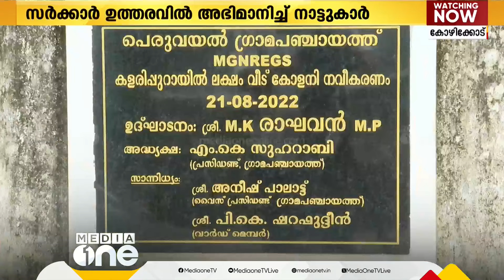സർക്കാർ തീരുമാനം അഭിമാനമാണ്; കോളനി പദം മാറ്റത്തിൽ സന്തോഷവുമായി റോസ് വില്ലക്കാർ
Genre: News
Language: Malayalam